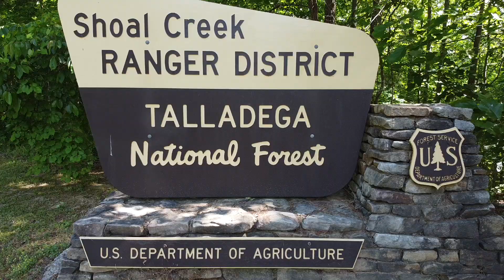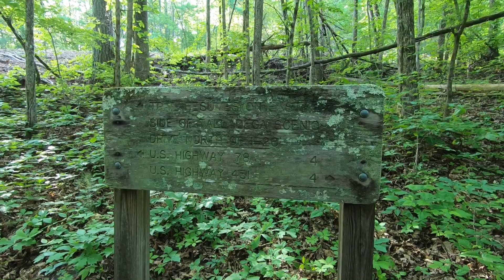PINHOTI TRAIL | I-20 TO SOUTH FS 500 TRAILHEAD | EPISODE 3 OF 3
Episode 3 of a 3 day / 2 night hike from Cheaha Trailhead to South Forest Service Road 500 Trailhead.

This episode is a 7mile hike from a spring creek campsite (with log hewed benches) just past I-20/Tornado Recovery area/ Indian Cave to South FS500 / Heflin Spur Trailhead.

Check out episode 1 : Pinhoti Trail | Section 7 - Cheaha Trailhead to Hillabee Creek.

Check out episode 2 : Pinhoti Trail | Hillabee Creek to I-20

This will complete this series of section hike of 7 & 8.